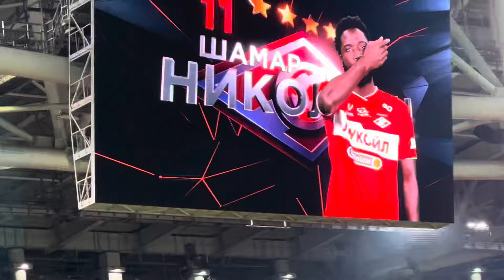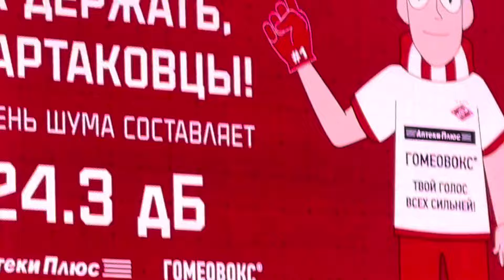СПАРТАК - РОСТОВ / ЧТО БЫЛО ПОСЛЕ МАТЧА